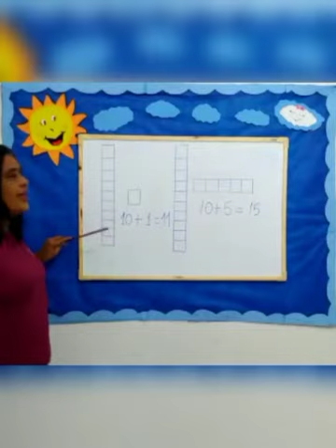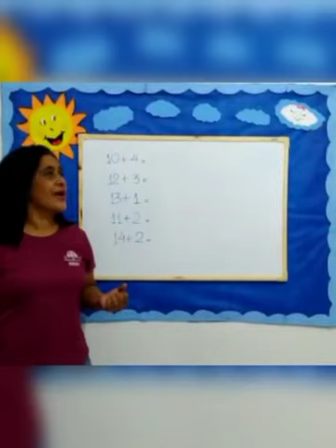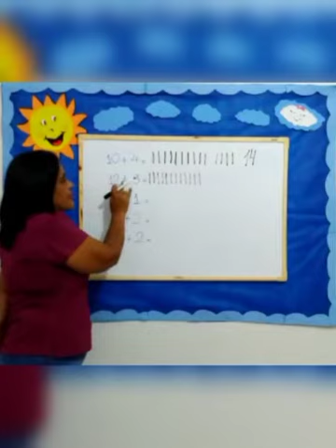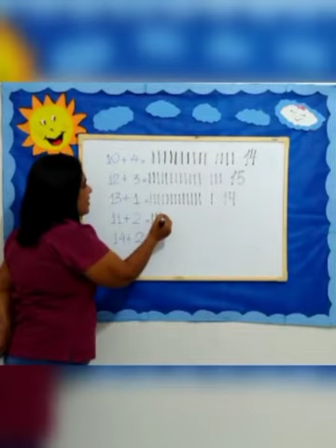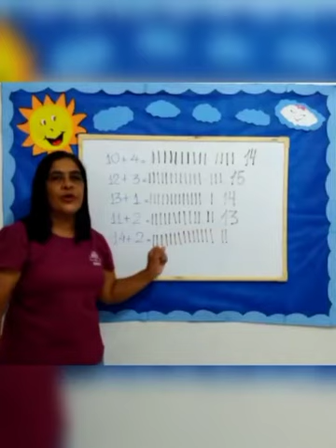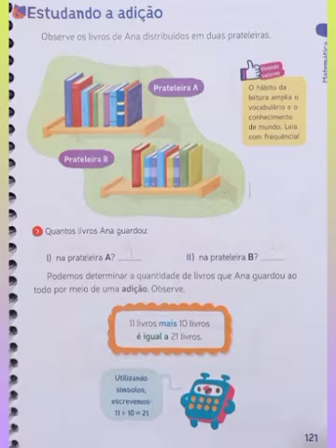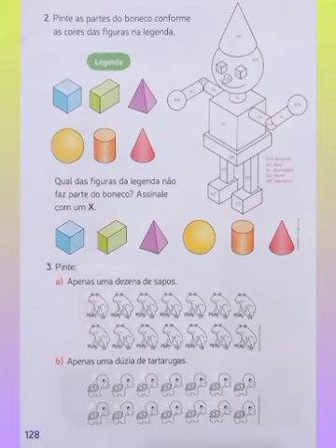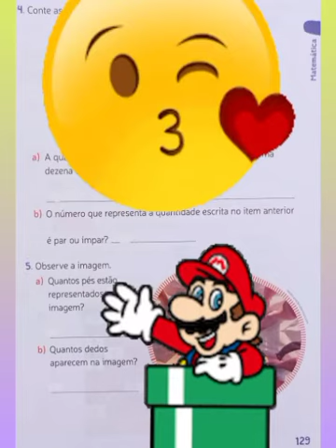1° ano - Aula de Matemática 22/06